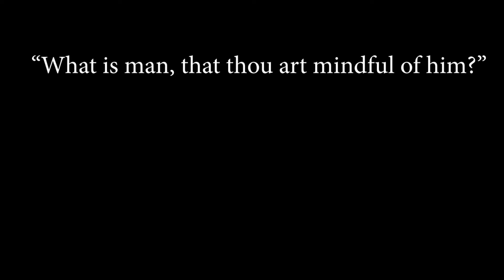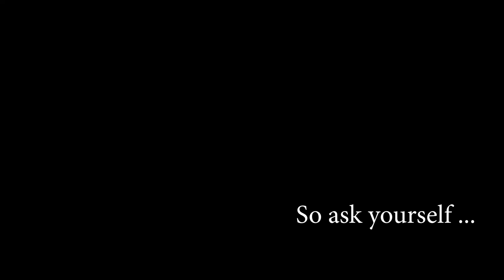A Question for you ...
In this busy day and age, very few people take the time to ask this all-important question.